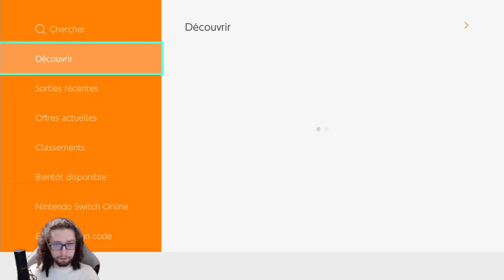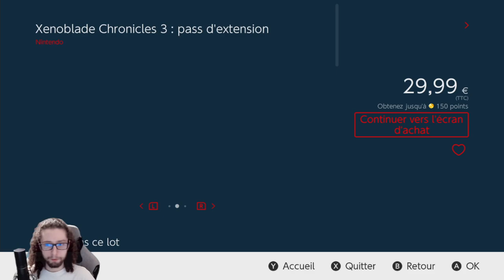Metroid Prime but not ??